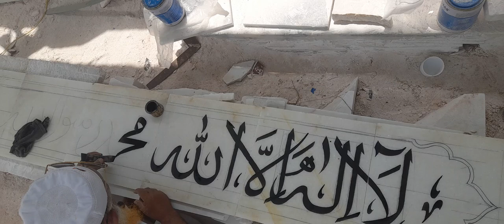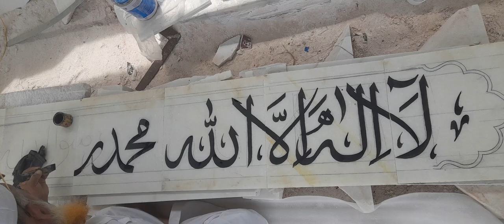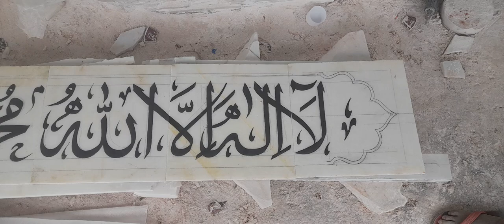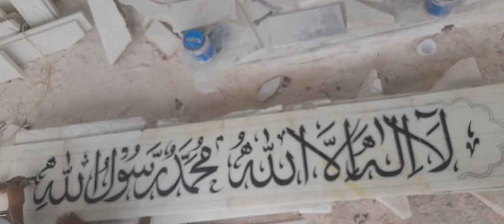Makrana Waite Marble Masjid mehrab Kalma // calligraphy in the marble //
Masjid ka Kalma allah mohd likha